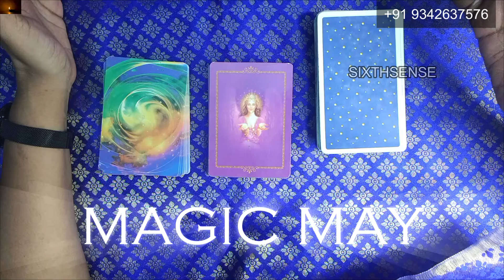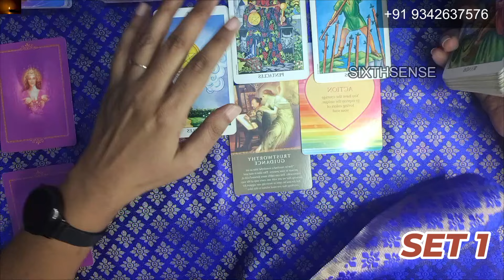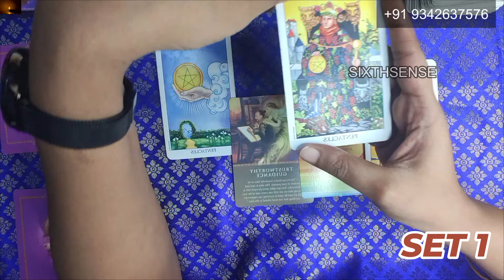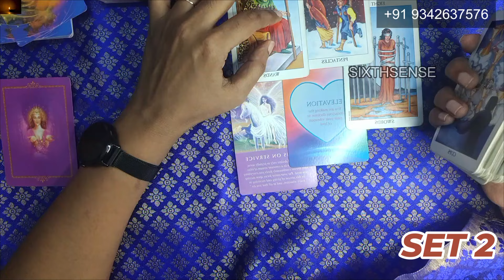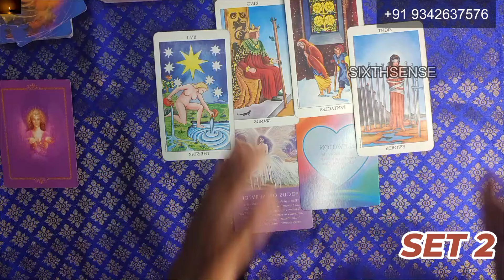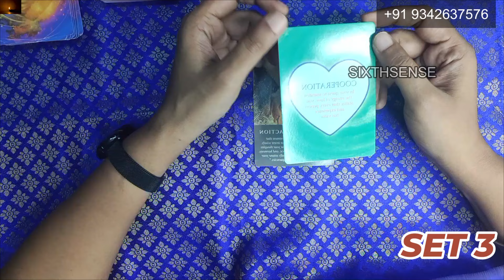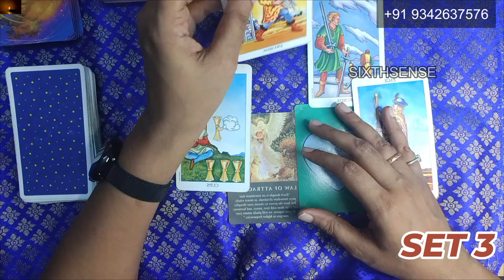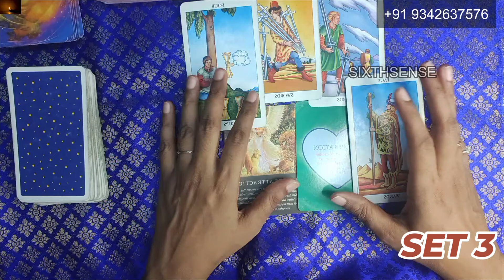ANGEL Messages - MAY எப்படி இருக்க போகுது - Guidance & Blessings 🏆🙏 ⭐ Pick a Card LIVE Reading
MAY Month Tarot - Guidance & Blessings 🏆🙏 ANGEL Messages ⭐ Pick a Card Reading

TIMESTAMP  ⏰🎴

SET 1: 02:32
SET 2: 11:12
SET 3: 21:14